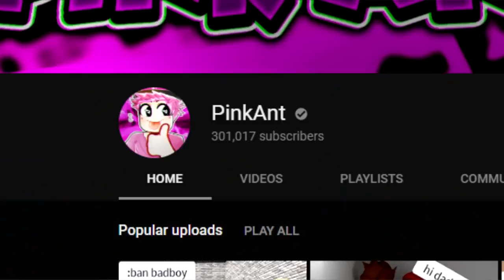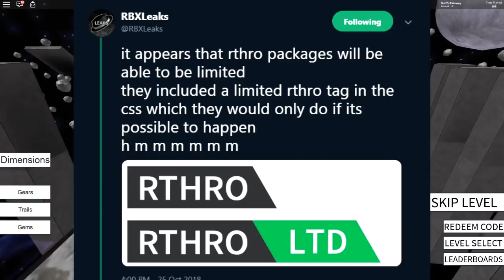RoNews | PinkAnt Banned Forever! Limited Rthro Packages, Bloxy Awards! (ROBLOX)